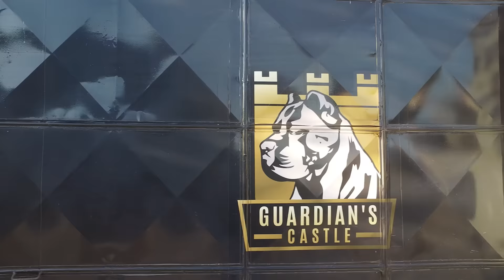POR DENTRO DE UM CANIL ESPECIALIZADOS EM CANE CORSO!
Olá, eu sou Richard Rasmussen e hoje vamos fazer um tour pelo Guardians Castle, um canil especializado na criação de Cane Corso, os cães de guarda romanos, localizado no coração do Rio de Janeiro.

Conteúdo apoiado por:
Monello

Neste vídeo, você vai conhecer:

🏰 O Canil Guardians Castle: Conheça a infraestrutura de ponta deste canil que se dedica exclusivamente à raça Cane Corso.
🐕 Características do Cane Corso: Descubra as qualidades que tornam o Cane Corso uma raça tão especial e desejada.
👨‍⚕️ Compromisso com a Qualidade: Veja como o Dr. Rodrigo, fundador do canil e médico, aplica seus conhecimentos para garantir a saúde e o bem-estar dos cães.
🌿 Espaços e Cuidados: Conheça os espaços onde os Cane Corso vivem, treinam e se socializam, incluindo áreas de lazer e treinamento especializado.

Sua participação ajuda a promover o conhecimento sobre criação responsável e a importância do bem-estar animal.